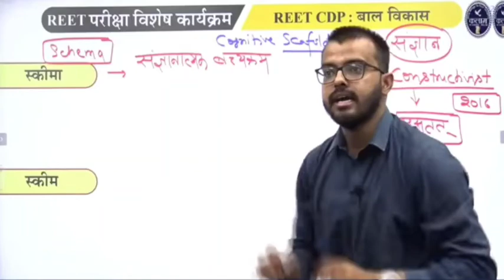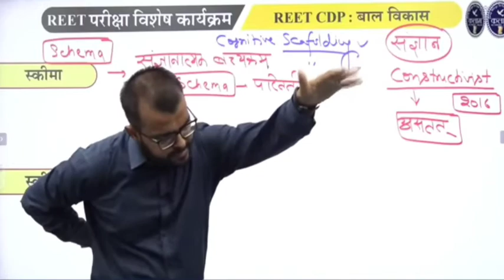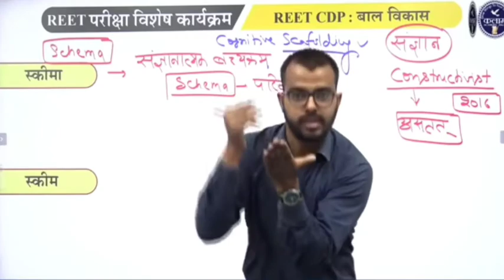REET CDP: बाल विकास